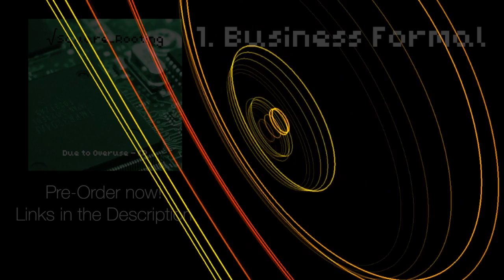Sqarrot - Business Formal (Due to Overuse - EP out on July 11th)